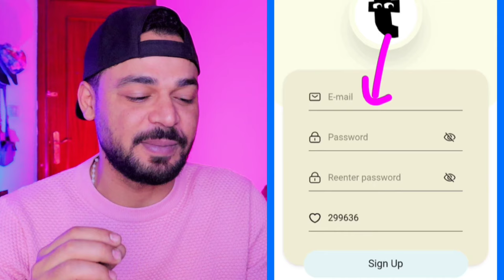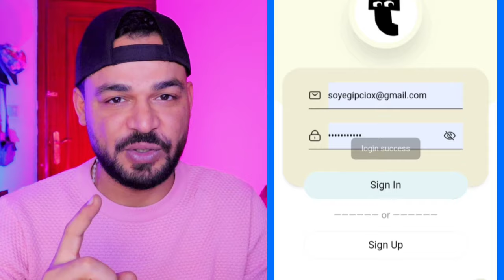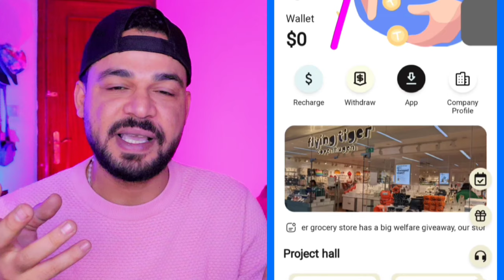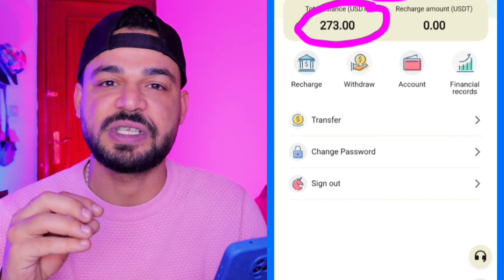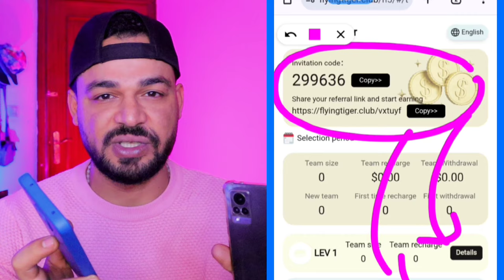موقع ربح الدولار USDT سحب المال والربح في 24 ساعة ربح 60% يومي بالاثبات سحب 273$ دولار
موقع ربح جديد الربح السريع سحب المال والربح بعد 24 ساعة بالاثبات سحب 273$ دولار يومي حلقة اليوم علي قناة coinfree متخصصة في مجال العملات الرقمية و البيتكوين وال NFT و الميتافيرس و صنابير عملات رقمية

الموقع ⬅️ انتهي

Online earn,
Internet earn,
Mobile earn,
Make money,

تنبيه 🚦🚦🚦

Flyingtiger grocery store has a big welfare giveaway, our store is in order to achieve annual turnover
Minimum deposit: 14 USDT
Withdrawal fee: 0% handling fee

[VIP level investment principal]The cycle is one day, and the principal will be refunded at maturity（Purchased items cannot be purchased again）

Register through the ABC-level invitation code and enjoy high discounts for third-level subordinates.
A-level subordinates: 9% rebate, recharge 1,000 USDT to get 90 USDT
B-level subordinates: 2% rebate, recharge 1,000 USDT and get 20 USDT
C-level subordinates: 1% rebate, recharge 1,000 USDT and get 10 USDT